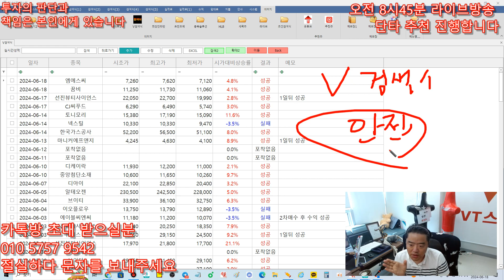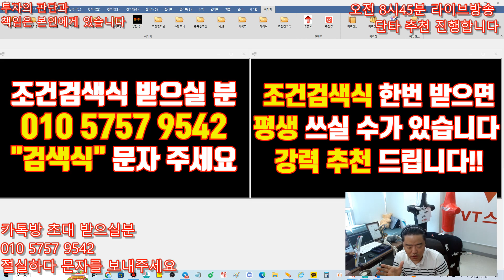주식 키움 조건 검색식 - 6월18일 V검색식 수익종목 - 엠에스씨,꿈비 , 전날 미리 포착됩니다 강력추천드립니다 !!!